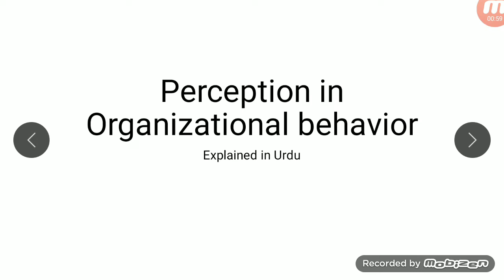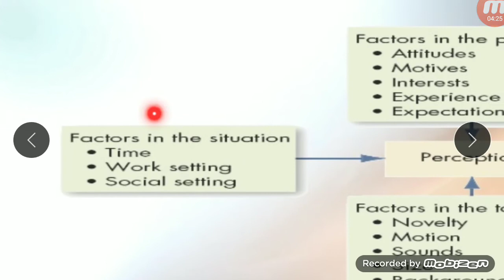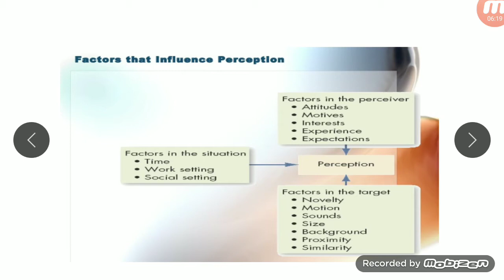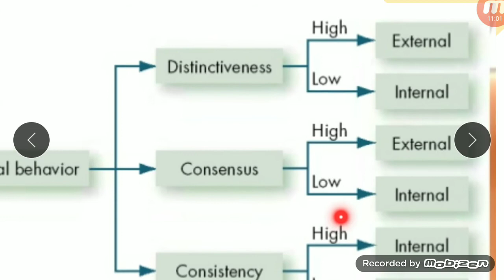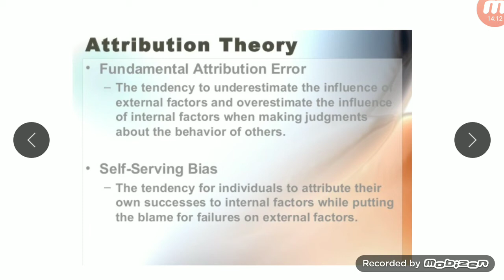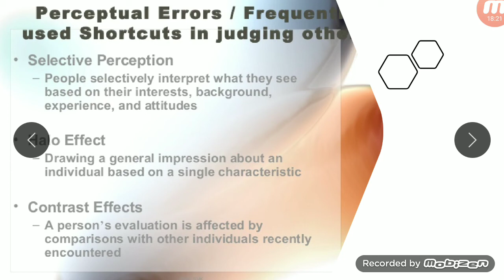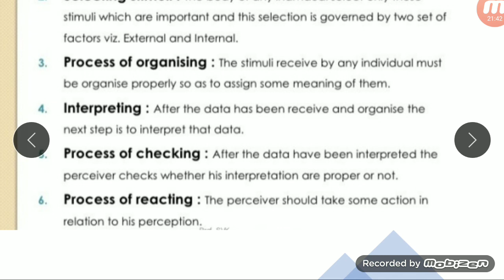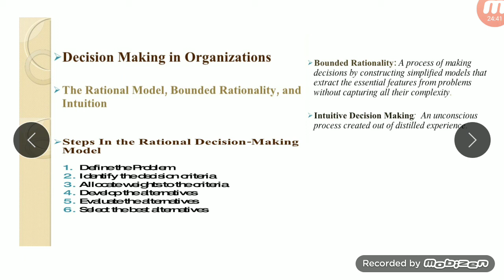Perception, attribution theory and their errors in organizational behavior explained in Urdu